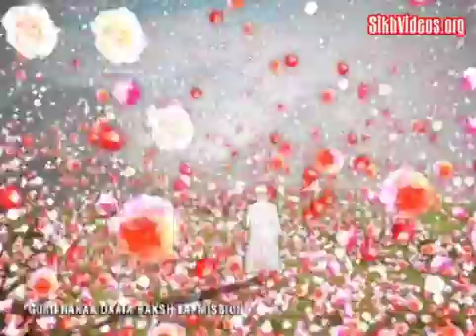Self-Effacement of Baba Nand Singh Sahib